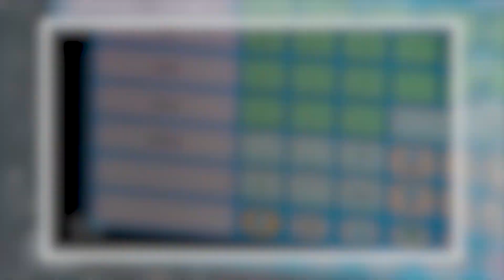The boy came out of a 12-Years-Coma! What he told after SHOCKED everyone!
Welcome to Spin Stories!

In today’s video, we are going to share an inspirational story of a young boy who spent twelve years of his life in a coma, while he was aware of his surroundings.  Martin, a twelve-year-old boy, obsessed with electronics and sports, came home one-day complaining of a sore throat. His physical and mental condition quickly became worse and soon he lost the ability to speak and walk. He was paralyzed. Doctors were unable to diagnose his illness and called it a mystery disease. After a series of tests and treatments, Martin was sent home, with no sign of recovery.
So how did he regain his consciousness? Why did he hate ‘Barney and Friends'?

Spin Stories does not take any ownership of the music displayed in this video. Ownership belongs to the respected owner(s).